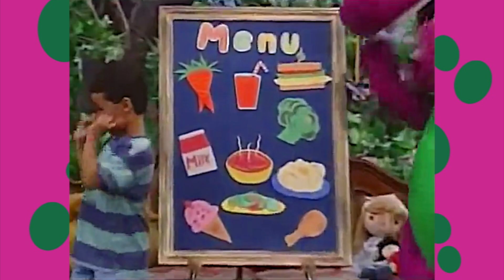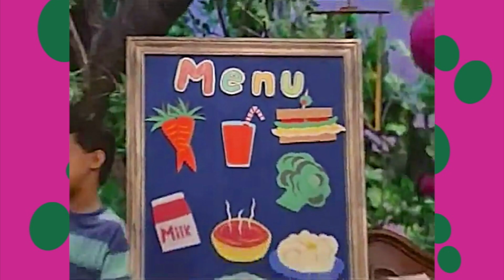The Yum Yum Song! 💜💚💛 | Barney | SUBSCRIBE